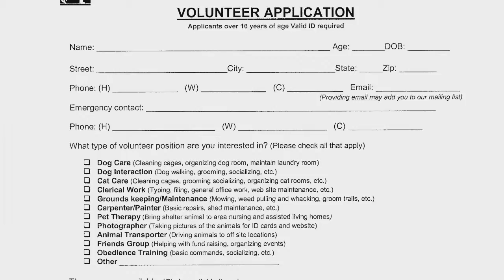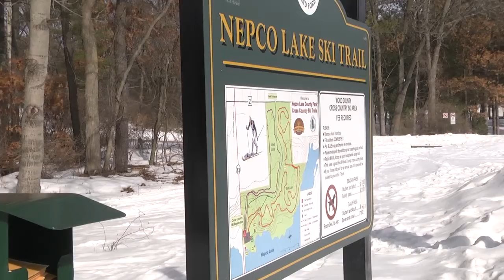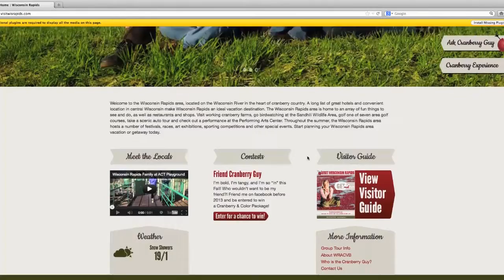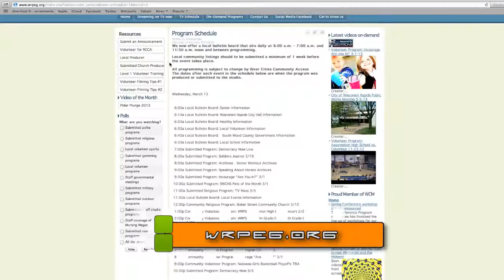Community Connections #1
1st Episode of Community Connections that debuted in March of 2013.